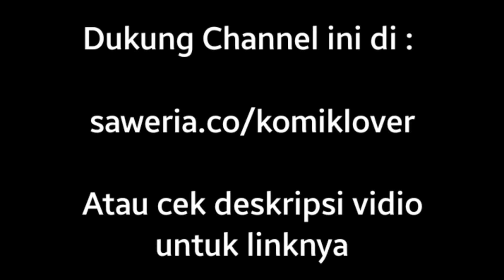Rebirth Earth Immortal Venerable Chapter 193 Bahasa Indonesia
Judul :  Rebirth Earth Immortal Venerable

Sinopsis : Chen Mo, seorang pembudidaya menjadi dewa dan menjelajahi tanah terlarang bersama adik perempuannya, setelah mati dia dan adiknya terlahir kembali, Chen Mo terlahir sebagai siswa SMA sedangkan adik perempuannya masih belum diketahui terlahir sebagai apa, Chen Mo mencoba membangun kembali tingkat budidayanya. Mengandalkan kekuatan dan kenangan dikehidupan sebelumnya. Melindungi kerabat, teman dari musuh-musuhnya, serta mengalahkan semua konspirasi dan mencari adik perempuannya yang juga telah terlahir kembali.

Kontent ini membantu menterjemahkan ke dalam bahasa indonesia, agar para fans dapat dengan mudah membaca komik tersebut, silahkan beli versi bukunya jika sudah tersedia.